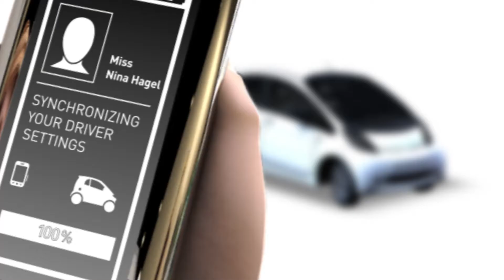IoT Experts - Gemalto Drives Connected Car Technology Toward the Future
Since 1995 when Gemalto helped build connectivity into German cars, the automotive sector has been a core focus for the Company and it has grown into the largest vertical market in the M2M industry. Andreas Haegele, Vice President of Gemalto’s M2M Portfolio, highlights the Gemalto solutions and services that are driving today’s connected car innovations such as 4G infotainment systems, 3D traffic navigation and embedded mobile WiFi.